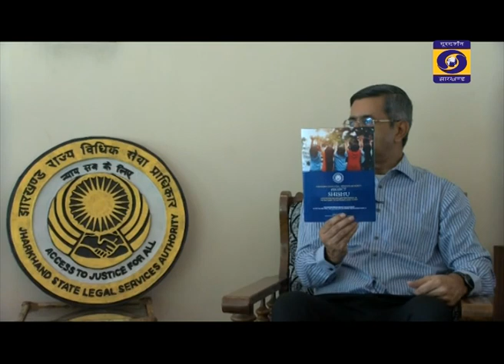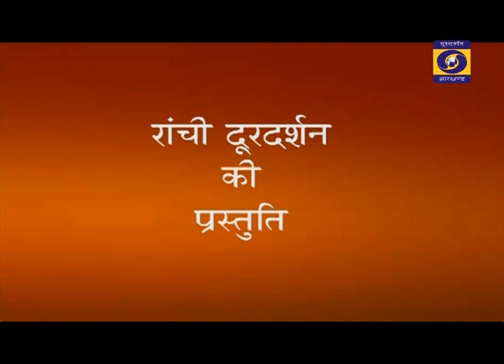kanoon ki baat 02 06 21